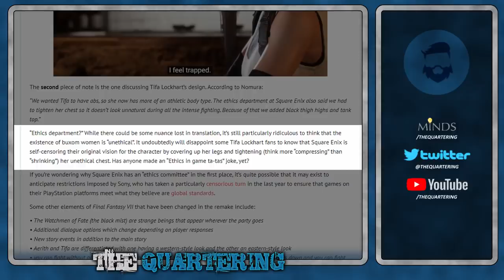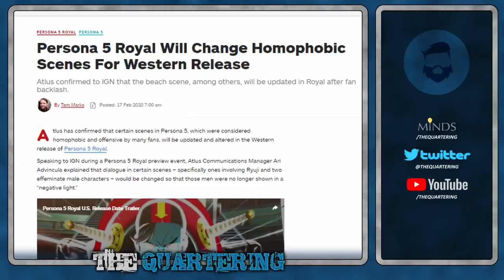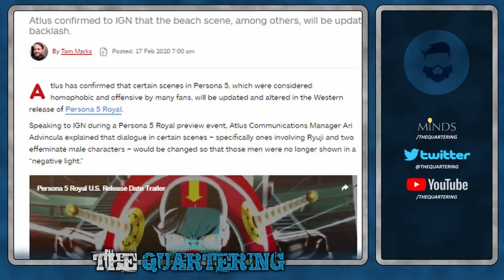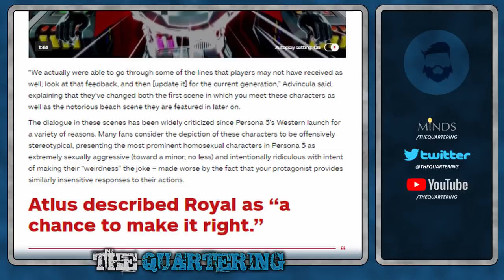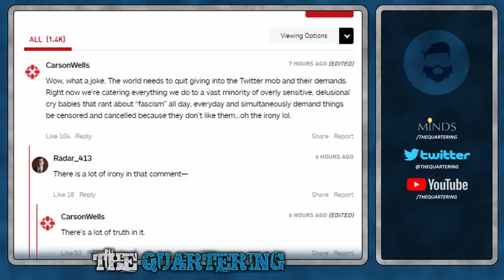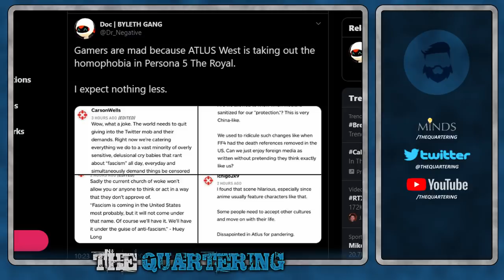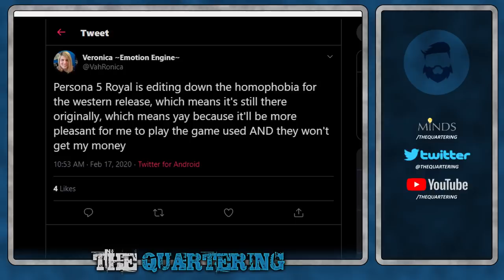Major Game Developer Bends The Knee To FAKE Persona 5 Royal Outrage!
In a decision that sadly didn't surprise me, journo's are celebrating that Persona 5 got censored over mild outrage by losers.